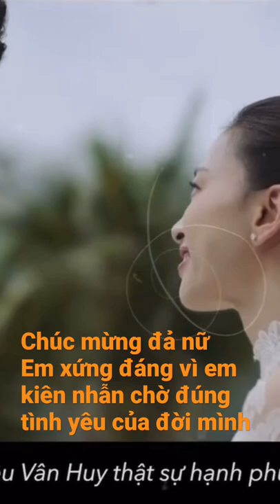365# Ngô Thanh Vân-Huy Trần Happy ending Trấn Thành chúc phúc Đả nữ VN, cô ấy xứng đáng HP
Tôi thật sự xúc động trước tình yêu đẹp của hai em
Cô ấy đã lập động làm việc công hiến hết sức mình cho nên điện ảnh nước nhà,. Thật sự nể phục sự nghiêm túc với nghe và đam mê của Hai Phương , chi nê em cả trong việc lựa chọn hôn nhân em kiên nhẫn và chờ dung tinh yêu của đời mình.. Huy sẽ đem đến hạnh phúc cho em , chưa biết bao lâu nhưng chị tin hai em trời sinh ra dành cho nhau ..cứ tận hưởng Hp bên nhau ko cần suy tính bao lâu..Mặc kệ thiên hạ nghĩ gì em sống cho Mình em nhé.. mãi yêu mến em co gái mạnh mẽ a
Xem thêm video ở đây nhé cả nhà oi :

Cảm ơn cả nhà luôn yêu thươn và đăng ký theo dõi kênh của Ha Lê cuộc sống ở Brisaban